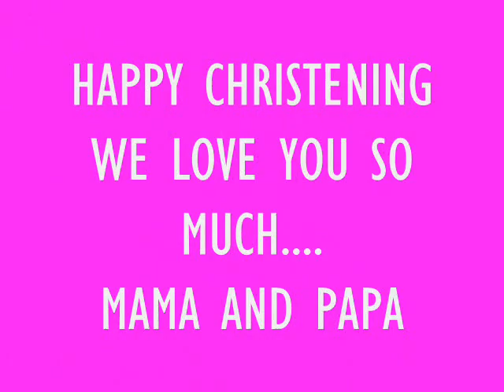Mikaela Christening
Christening